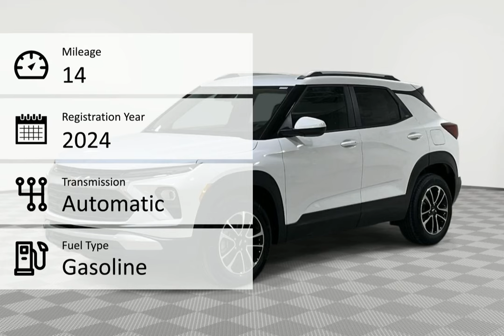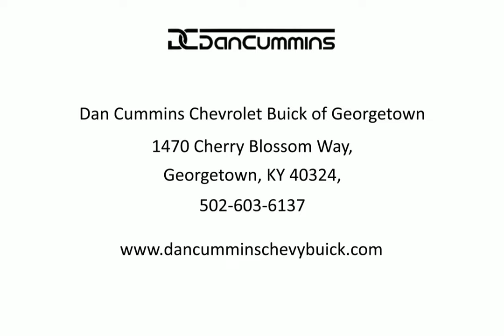2024 Chevrolet Trailblazer FWD LT Lexington Georgetown Nicholasville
2024 Chevrolet Trailblazer FWD LT Dan Cummins Chevrolet Buick of Georgetown is proudly serving our friends and neighbors in Lexington, Georgetown, and Nicholasville.